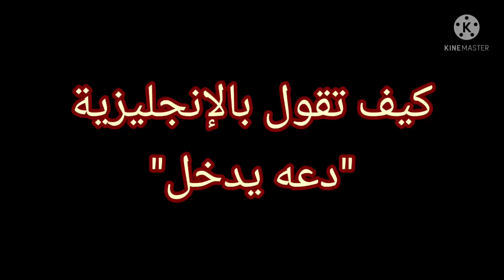كيف تقول بالانجليزي دعه يدخل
the duff full movie 2018 ( learn english through movies subtitles )
5 tips to learn english through movies
learn english through movies
تعلم الانجليزية من الافلام المترجمة
تعلم الانجليزية من الافلام الامريكية والبريطانية
تعلم اللغة الانجليزية من خلال الافلام الامريكية (السلسلة 1)
تعلم اللغة الانجليزية من خلال الافلام الامريكية الحلقة 2 كاملة
كيف تقول في رجل احب قوما ولم يلحق بهم
كيف تقول ذهبت البارحة الى المدرسة؟
كيف تقول ذلك
كيف تقول سلاح ذو حدين بالانجليزي
كيف تقول بالانجليزي كلك ذوق
كيف تقول دعاء الاستخارة
كيف تقول داير ارجع
كيف تقول لا دون أن تشعر بالذنب pdf تحميل
كيف تقول ماذا دهاك
كيف تقول الدنيا دوارة بالانجليزي
د . كيف